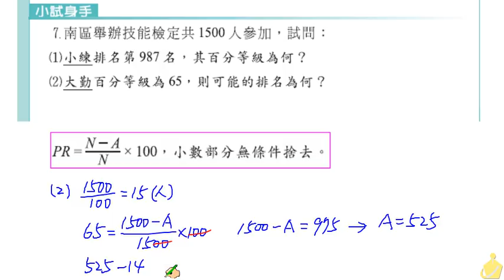職校數學CIII蔡版第四章4－6小試身手7